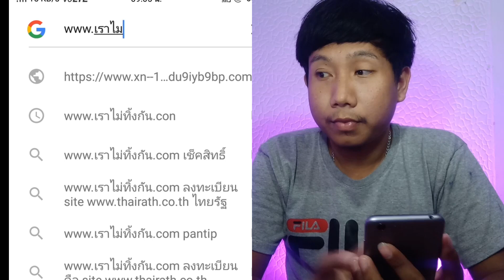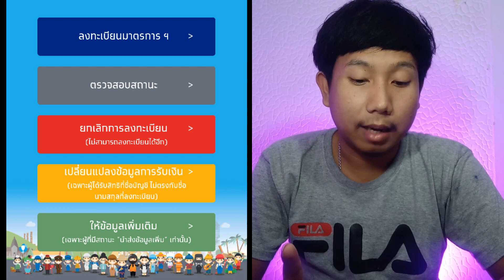ตรวจสอบสิทธิ์การรับเงิน 5,000 จากรัฐบาล แล้วขึ้นแบบไหนถึงไม่ได้เงิน!!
ชอบคลิปนี้ฝากกดไลค์กดติดตามด้วยนะครับ เพื่อเป็นกำลังใจให้ผมทำคลิปใหม่ๆต่อไปครับ😊

LINE:kiwmlm69